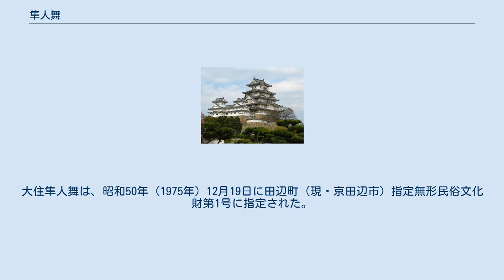隼人舞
隼人舞（はやとまい）は、皇室にゆかりのある宮中の儀式用の風俗歌舞。
大嘗祭などで南九州の大隅国・薩摩国に居住した隼人が演じた風俗歌舞で、令制では衛門府（大同3年（808年）に兵部省へ移管）の隼人司で教習された。
 飛鳥・奈良時代、南九州の薩摩・大隅地域の人々は、当時の律令政府により擬製的な化外の民（夷狄）として扱われ、「隼人」と呼ばれた。
 隼人は『日本書紀』巻第二十九によると、7世紀後半にあたる天武朝11年（682年）7月に「隼人、多に来て、方物（くにつもの）を貢れり。是の日に、大隅の隼人と阿多の隼人と、朝庭に相撲（すまいと）る。大隅の隼人勝ちぬ」とあり、この時に正式に大和政権への服属の意志を示した。
そして、6年交代で上京し、犬の鳴き声のような吠声（はいせい）で皇宮衛門の守護や行幸の護衛を行ったとされる（蛮族の声には悪霊退散の呪力があると信じられたため）。
また竹笠・竹扇の造作などのほか、服属の意を示す歌舞の教習を行いつつ、隼人舞を節会に演じた、と言われる。
 その後、隼人舞は宮廷芸能と化し、また番上隼人から 今来隼人の演じるものへと移行していった。
『延喜式』によると、弾琴（ことひき）2人・吹笛（ふえふき）1人・撃百子（たたら）4人・拍手（てうち）2人・歌2人・舞2人の13人で演じられたらしい。
 舞については、隼人の祖と伝えられる火照命（ほでりのみこと、あるいは火闌降命（ほのすそりのみこと）、海幸彦）が海水に溺れる様子を写したものであり、滑稽、物真似的な芸とする説のほか、戦闘歌舞（この場合は、ニュージーランドのハカのようなものだろう）とする説などもあるが、中世に絶えているので芸態は明らかでない。
 『令集解』職員令では、隼人という名は吠声によると解しているが、 「僕（あ）は今より以後（のち）、汝命の昼夜（ひるよる）の守護人（まもりびと）と為りて仕へ奉らむ」。
故（かれ）、今に至まで、其の溺れし時の種々（くさぐさ）の態（わざ）、絶えず仕へ奉るなり。
 「今より以後（ゆく先）汝の俳優（わざをぎ）の民たらむ。請ふ、施恩活（いけたま）へ」 「吾已に過（あやま）てり。今より以往（ゆく先）は、吾（やつがれ）が子孫（産みの子）の八十連属（やそつづき）に、恒に汝（いましみこと）の俳人（わざひと）と為らむ。一（ある）に云はく、狗人といふ。請ふ、哀しびたまへ」 「吾、身を汚すこと此（かく）の如し。永（ひたぶる）に汝の俳優者（わざをぎひと）たらむ」とまうす。
乃ち足を挙げて踏行（ふ）みて、其の溺苦（くる）しびし状（かたち）を学ぶ。
初め潮（しほ）、足に漬く時には、足占（あしうら＝爪先立ち）をす。
膝に至る時には足を挙ぐ。
股（もも）に至る時には走り廻（めぐ）る。
腰に至る時には腰を捫（もち）ふ。
腋（わき）に至る時には手を胸に置く。
頸（くび）に至る時には手を挙げて飄掌す（たひろかす＝手のひらをひらひらさせる）。
爾（それ)より今に及（いた）るまでに、曾（かつ）て廃絶（やむこと）無し。
 という隼人舞の起源説話があり、テンポの早い囃子をする人の意で「はやと」と名づけられたとも想定される。
 古代歌舞のものと同じかどうかは不明だが、鹿児島県霧島市隼人町の鹿児島神宮では旧暦8月15日の放生会には、隼人舞が行われている。
 また、京田辺市大住の 月讀神社には、「隼人舞発祥之碑」があり、毎年10月14日の秋期例祭宵宮に奉納されている。
大住隼人舞は、昭和50年（1975年）12月19日に田辺町（現・京田辺市）指定無形民俗文化財第1号に指定された。